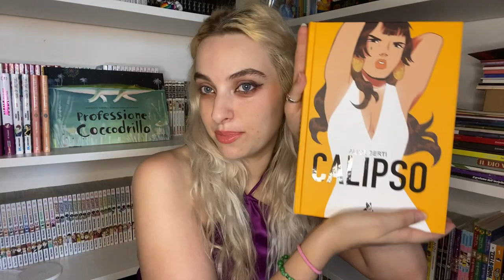Fare una buona illustrazione usando LA COMPOSIZIONE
♡ Hello everyone!♡